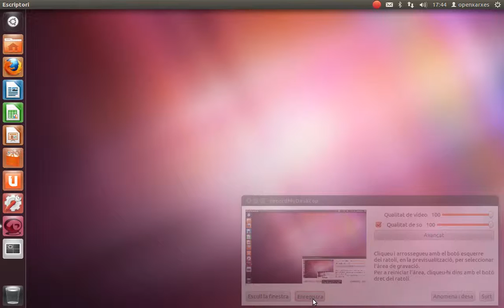[AulaOX] EU-m02-Colocar finestres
Com col·locar finestres a un costat. Açò resulta molt útil per a treballar amb dos documents al mateix temps o amb un document i una pàgina d'Internet.